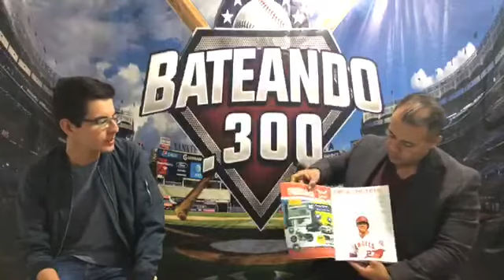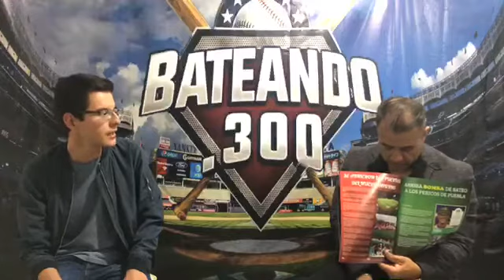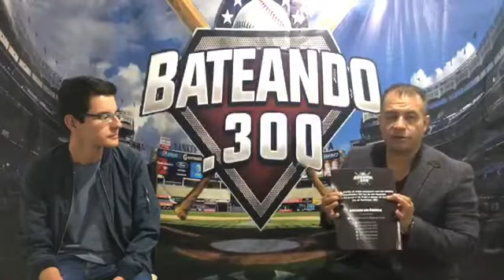Bateando.300 8 de abril